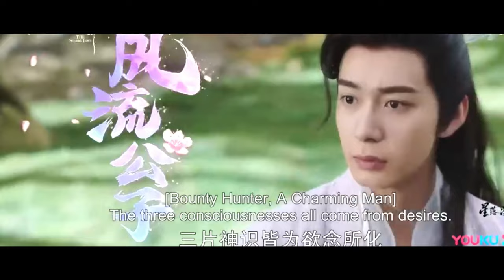Top 10 Best Chinese Wuxia Dramas You Should Watch In 2023 | Best Wuxia Dramas of 2023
Are you a fan of Chinese Wuxia dramas?
Get ready to embark on an epic journey through the captivating world of martial arts and ancient traditions!

In this video, I'll be sharing the top 10 must-watch Chinese Wuxia dramas that will transport you to a realm filled with thrilling action, mesmerizing romance, and unforgettable characters.

Whether you're a long-time enthusiast or new to the genre, this carefully curated list is sure to satisfy your craving for high-quality entertainment.

Don't miss out on discovering the hidden gems that will make 2023 an unforgettable year for Wuxia fans.